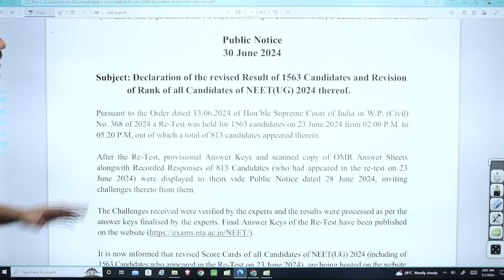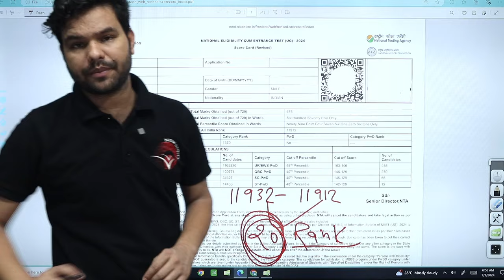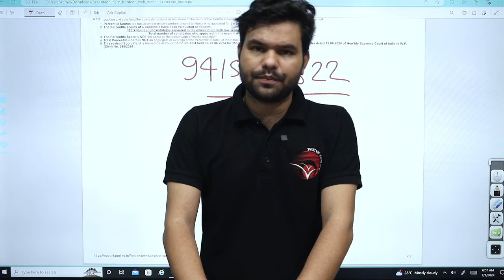BIG UPDATE | RE-NEET 2024 | REVISED RESULT | Dr. S.P. SINGH SIR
Please fill out this form We will help you in counseling

RE-NEET 2024 RESULT | 1563 STUDENTS RESULT HIGHLIGHTS | Dr. S.P. SINGH SIR | RE-NEET_2024_RESULT | NEW LIGHT